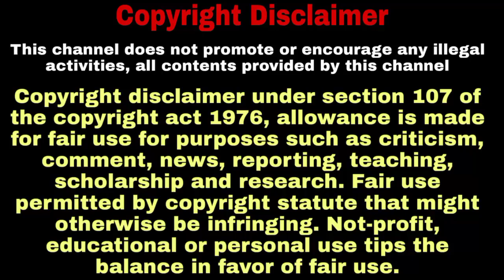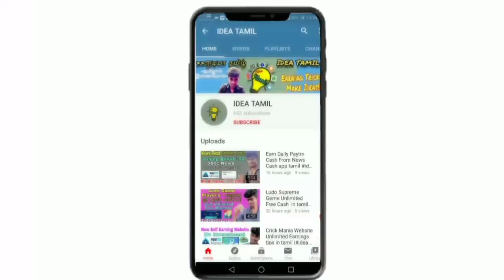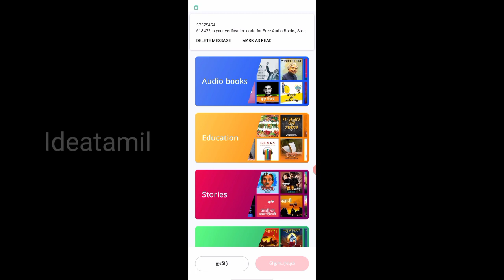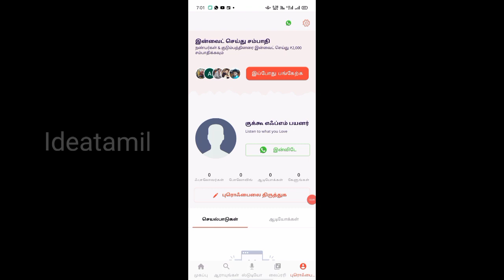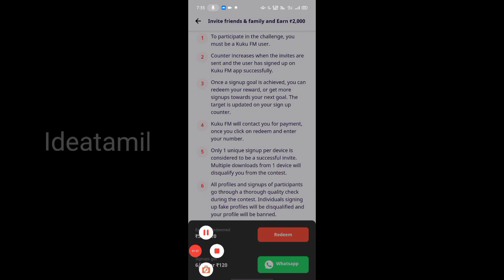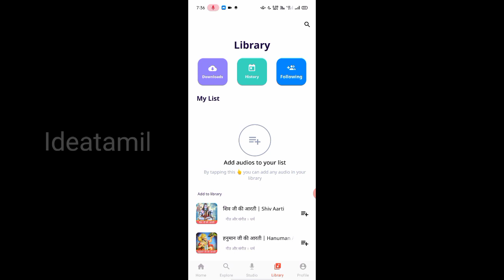KUKU FM App Earning Tips In Tamil | Paytm Loot Offer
App Link - (Contests Finished But Payment  Received)

Trusted Paytm Cash Earning Apps 👇
Full Detail Videos 👇👇👇

                ~தமிழால் இணைவோம்~

💥Follow Us💥